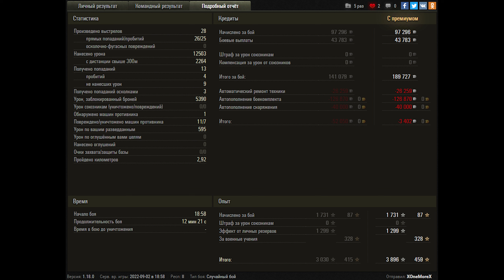World of Tanks AMX M4 mle. 54 - 7 Kills 12,5K Damage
Zekin60fps
Wot replays
7.55
8.15

AMX M4 mle. 54 wot,AMX M4 mle. 54 world of tanks,wot AMX M4 mle. 54,world of tanks AMX M4 mle. 54,AMX M4 mle. 54